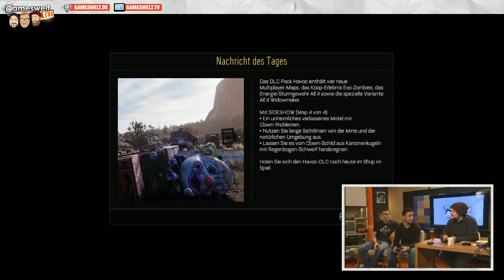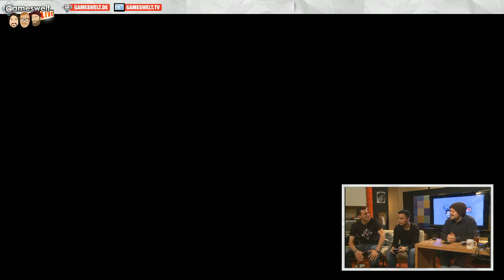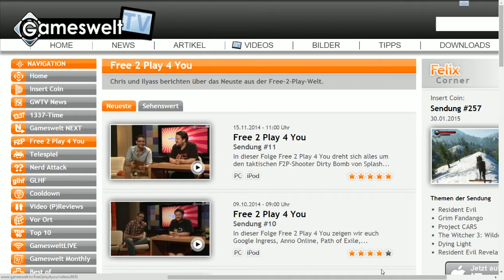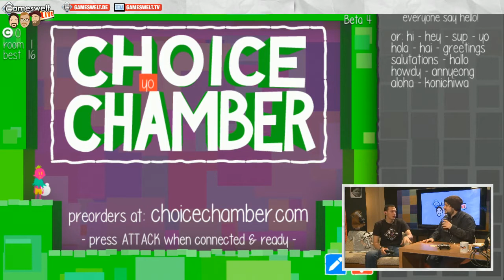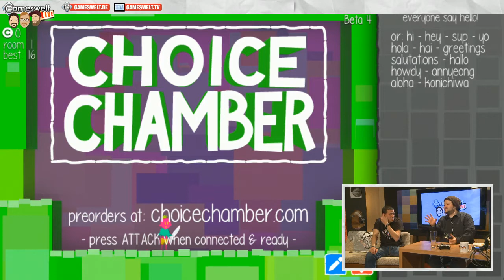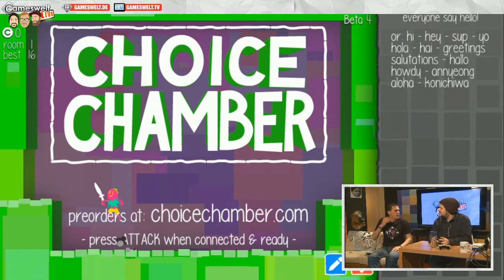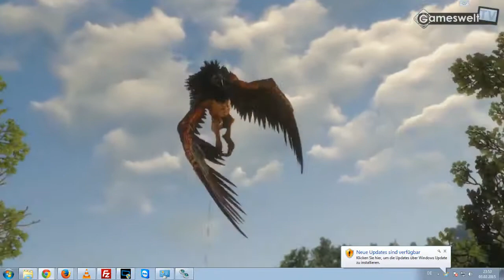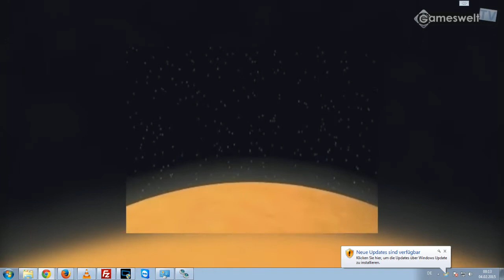GamesweltLIVE, Sendung vom 03.02.2015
GamesweltLIVE vom 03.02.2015 mit Chris, David, Hoppi und unseren Stargästen Ralph Gunesch vom FC Ingolstadt 04 und Massi aka GunElite seines Zeiches CoD-eSport-Profi.

GamesweltLIVE: GamesweltLIVE

Besuche auch unsere Webseite dem Spielemagazin mit News, Tests, Specials, Videos, Tipps und Lösungen für PC, PS3, PS4, Xbox 360, Xbox One, Wii, Wii U und 3DS